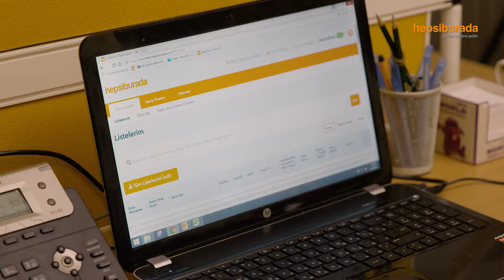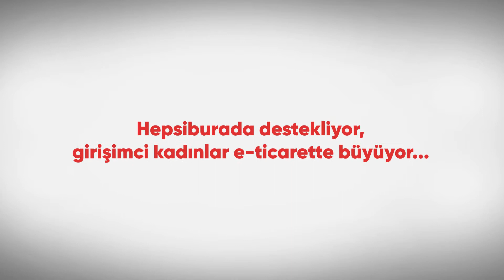HEPSİBURADA BA OPTİK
Hepsiburada, girişimci kadınları e-ticarete teşvik eden programını  başlattı. 2017 sonuna kadar 1000 yeni kadın girişimciyi programa dahil etmeyi hedefleyen Hepsiburada’nın sunduğu avantajlar paketi sayesinde girişimci kadınlar işlerini e-ticarete taşıyıp büyütecek.